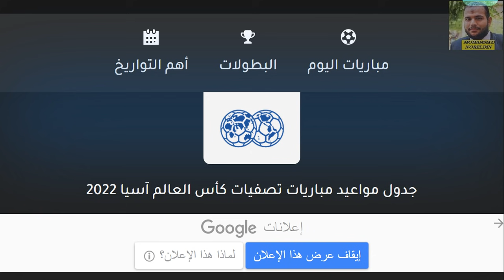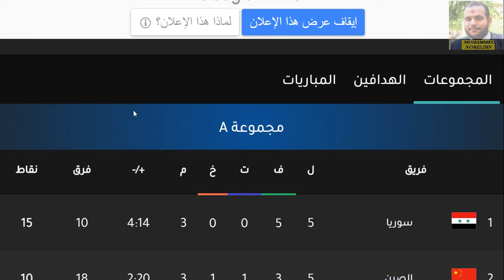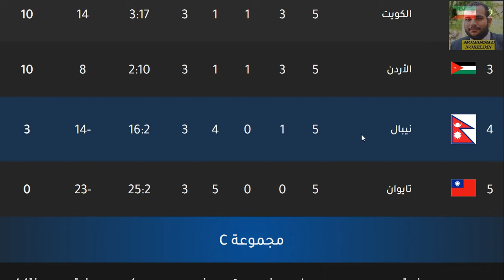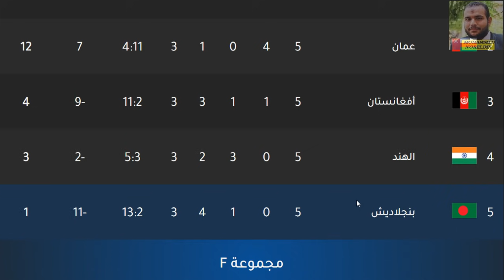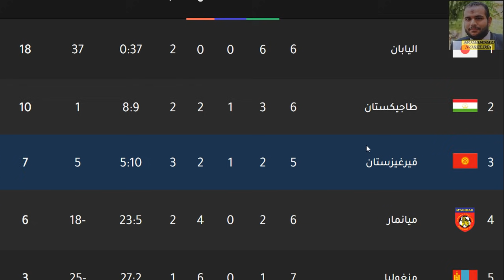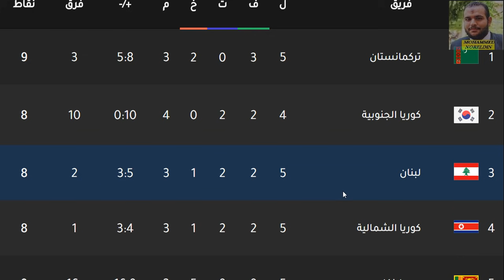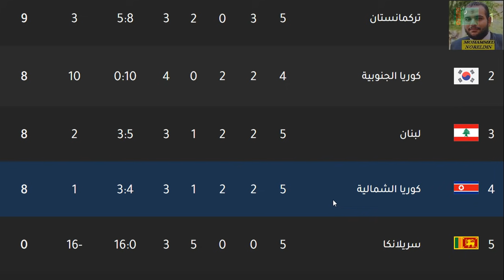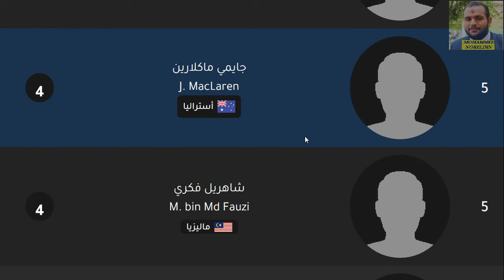ترتيب تصفيات اسيا كاس العالم قطر 2022 اليوم الاحد 30-5-2021 - ترتيب المجموعات وترتيب الهدافين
تصفيات قارة اسيا كاس العالم قطر 2022
سوريا
الصين
الفلبين
المالديف
غوام
استراليا
الكويت
الاردن
نيبال
تايوان
العراق
البحرين
ايران
هونغ كونغ
كمبوديا
السعودية
اوزبكستان
سنغافورة
اليمن
فلسطين
قطر
عمان
افغانستان
الهند
بنجلاديش
اليابان
طاجيكستان
قيرغيزستان
ميانمار
منغوليا
فيتنام
ماليزيا
تايلاند
الامارات
اندونيسيا
تركمانستان
كوريا الجنوبية
لبنان
كوريا الشمالية
سريلانكا